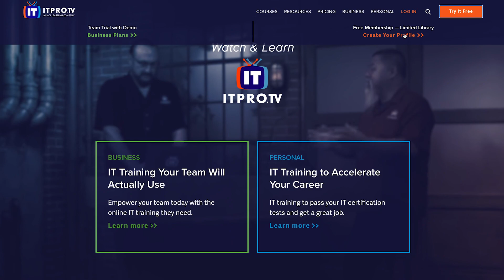Microsoft Free Weekend | ITProTV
It's Microsoft month at ITProTV. On September 18 - 19, 2021, along with 75+ hours of free IT training, you will also get access to:

Courses:
Microsoft 365 Fundamentals (MS-900)
Powershell Basics
Powershell scripting
Microsoft Azure (AZ-104)
Microsoft Azure (AZ-500)
Managing Microsoft Teams (MS-700)

to sign up for access!